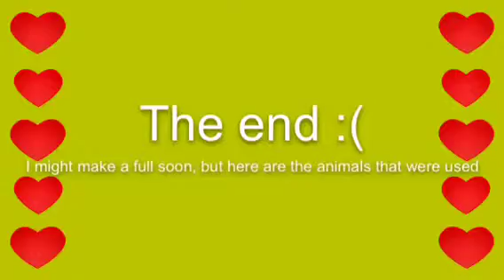Holla at the DJ webkinz music video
Hai guys! This is by far the most epic WMV I've done so far. I hope it gets to be as popular as my ready or not wmv! I'm working on Run This Pack and a new introduction for all my videos (yes I know what you're thinking;"but Alex you've already made 2 introductions and now your changing your mind!" Yes. I'm getting a new song soon so yah)

~Alex